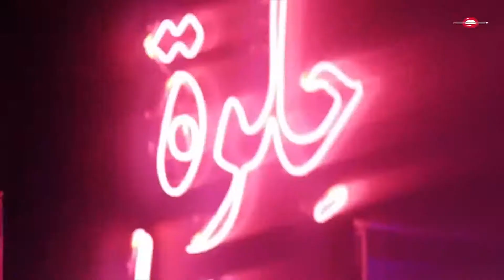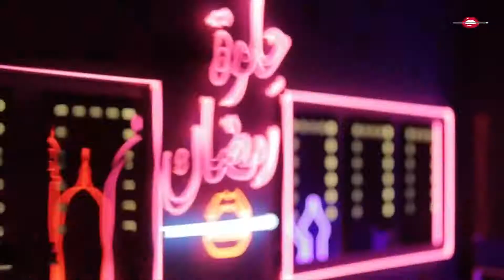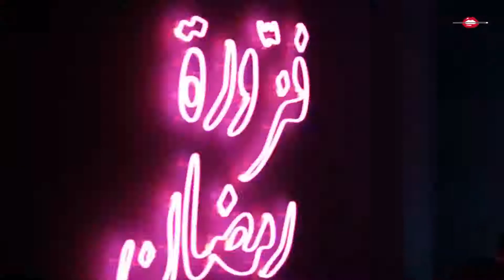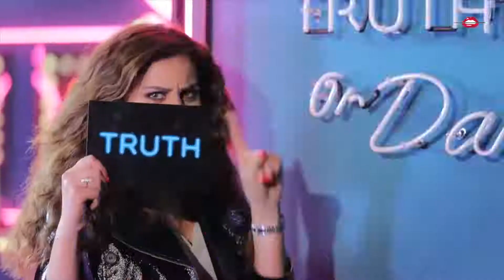MAKEUP TUTORIAL 12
Helwet Ramadan with Hanan Al Najadah | حلوة رمضان مع حنان النجاده

AN AMAZING MAKEUP TUTORIAL

MUST WATCH VIDEO. GREAT STUFF. ENJOY

LADIES YOU CERTAINLY DESERVE TO ALWAYS LOOK AMAZING AND GORGEOUS

Join the flock ladies!!

KOOL KIDZ xxx